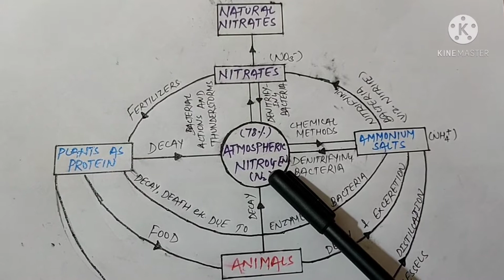NITROGEN CYCLE ( easy way to understand by diagram)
This video tells about nitrogen cycle with suitable diagram.